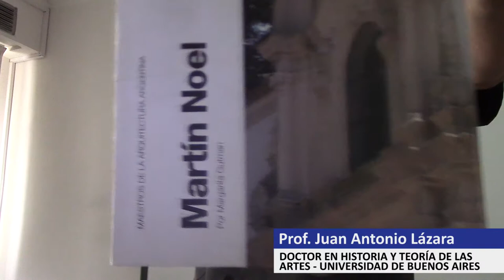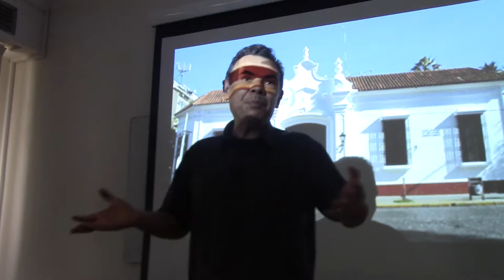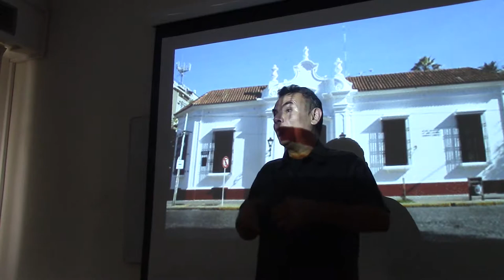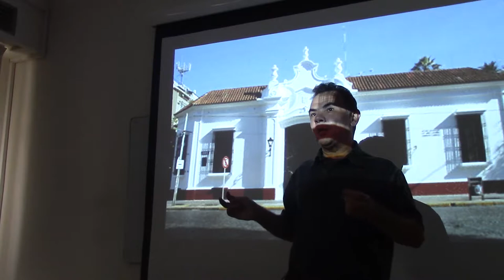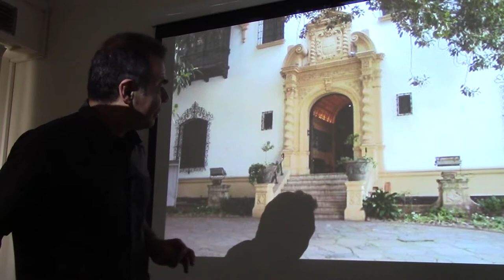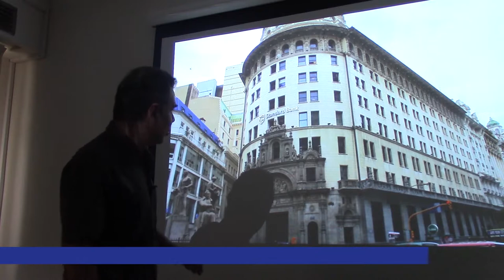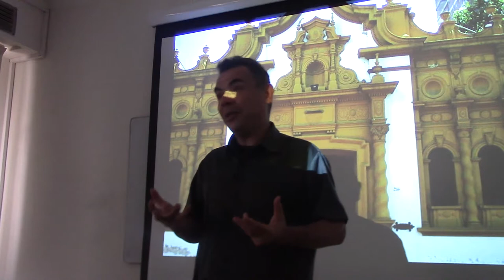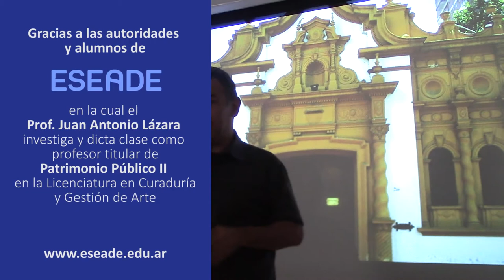159 ARQUITECTURA NEOCOLONIAL POR EL DR JUAN LÁZARA